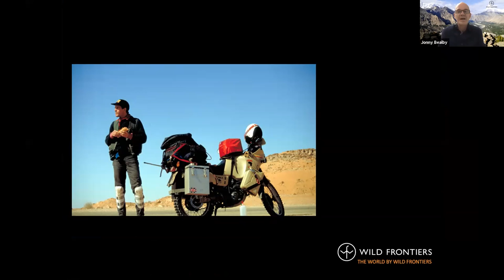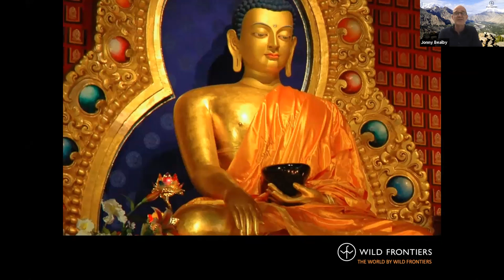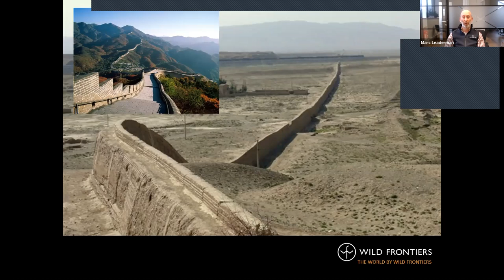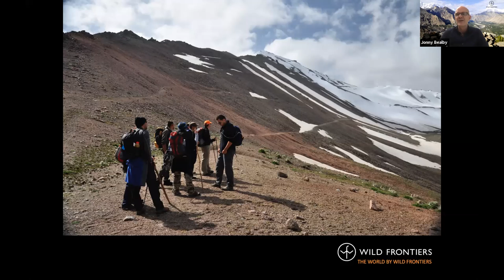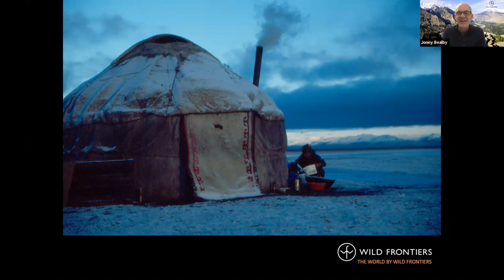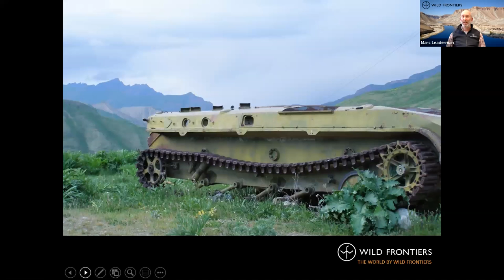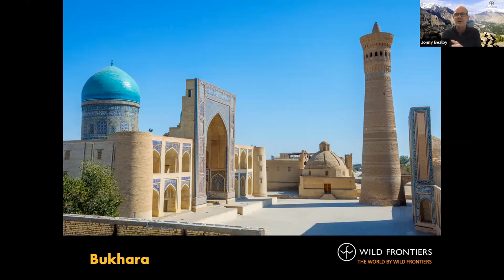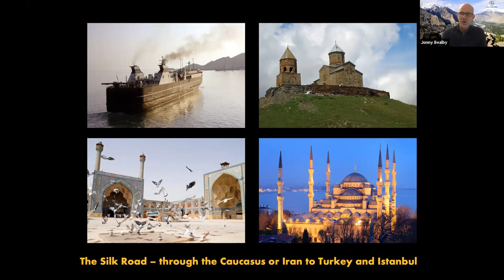Secrets of the Silk Road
Join Jonny and Marc as they unveil the secrets of the Silk Road, from Xian to Istanbul.